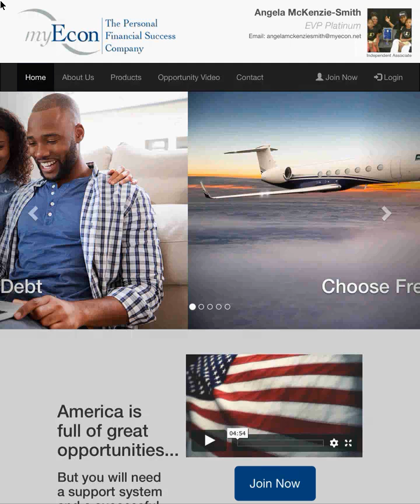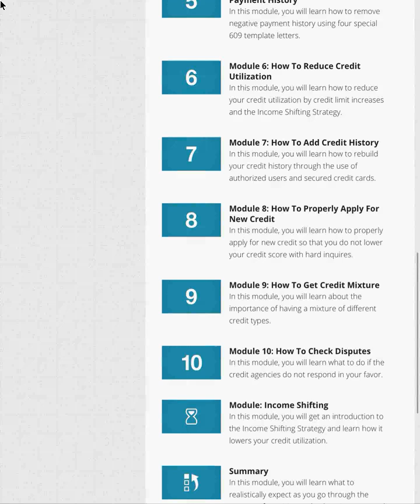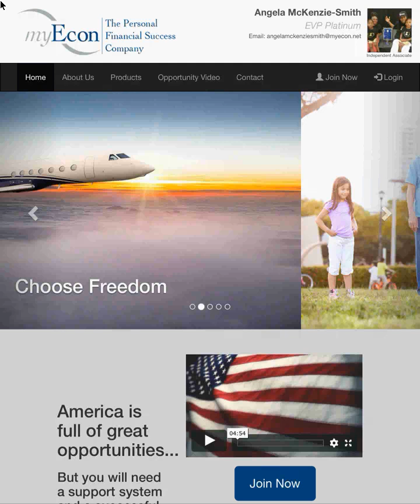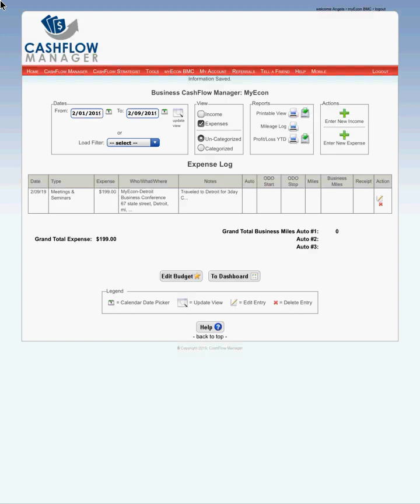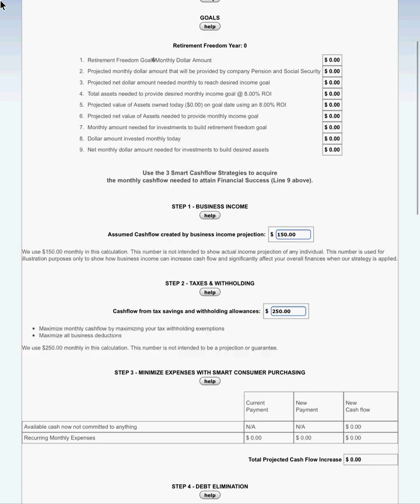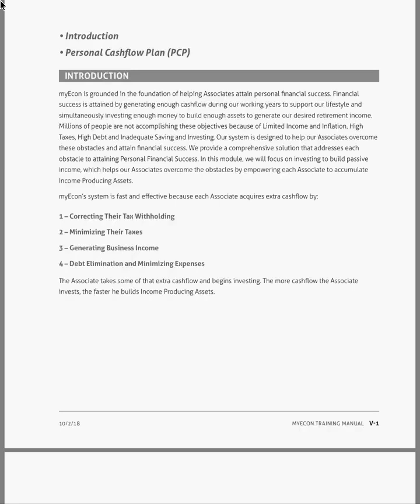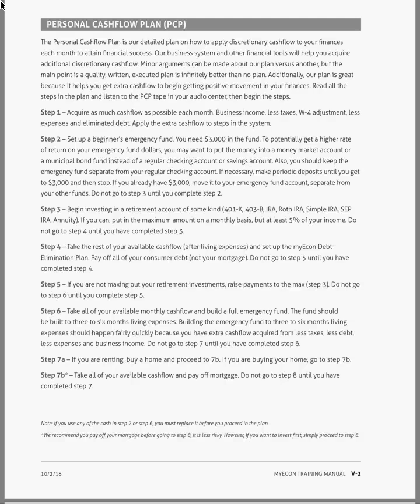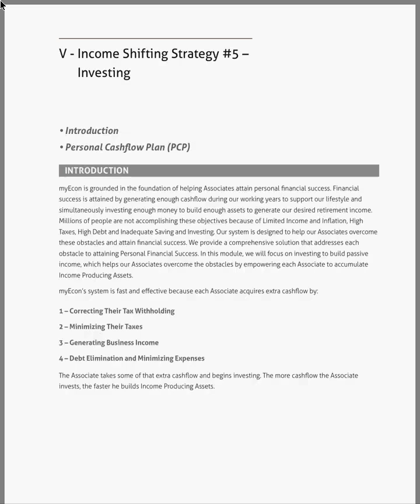MyEcon Website Overview for New Members & A Sneak Peek For Non-Members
In myEcon Already?  Want access to an Automated myEcon Marketing Platform?  HERE YOU GO
Not in myEcon yet?